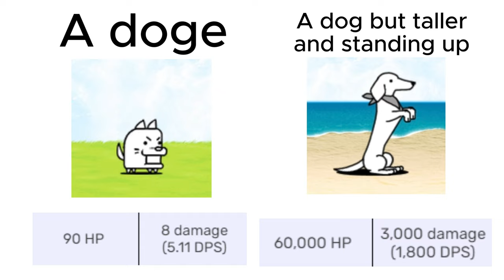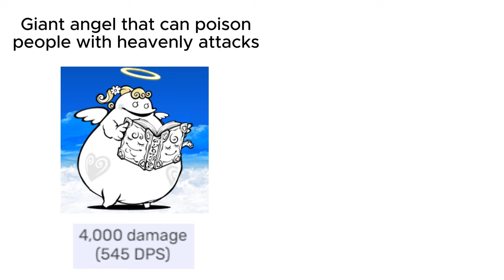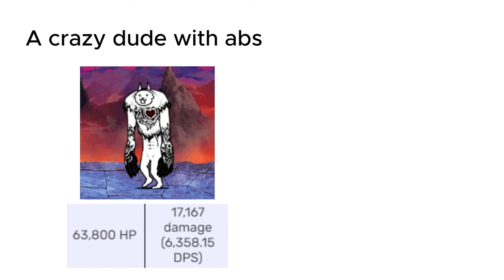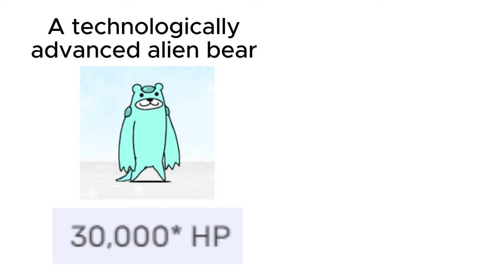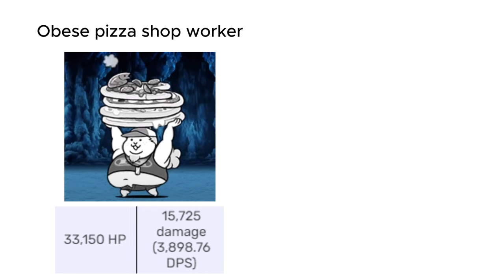Cursed Battle Cats Stats 5-Video Compilation 6 (26-30)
idk what to put here just watch the full vid pls lol